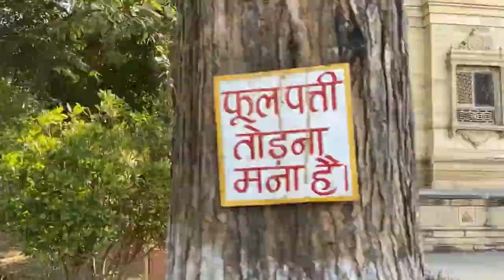Indian Khaby lame🙅🏿(morning walk destination part-4)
Hello everyone in this video i have visited to some best morning walk destination of Gwalior i hope you enjoy this video